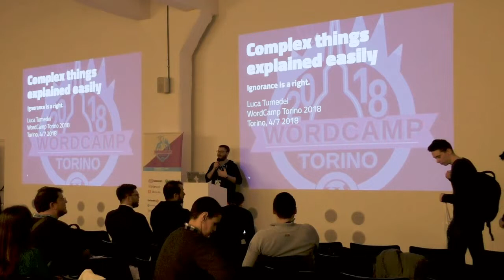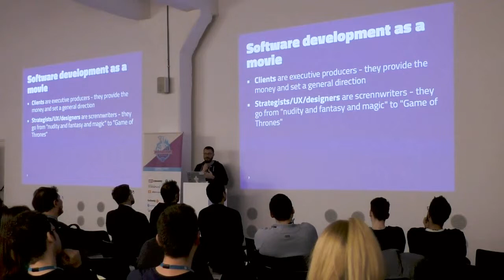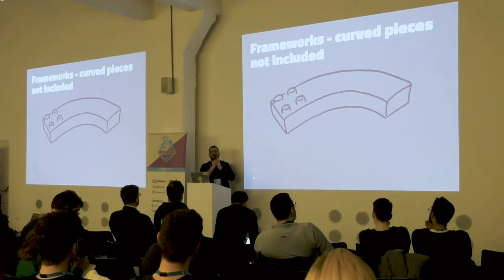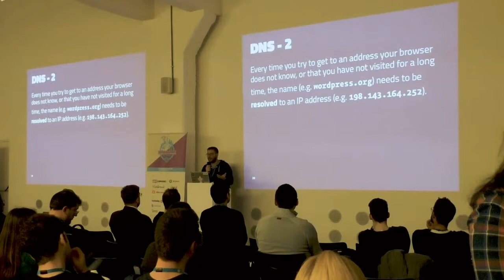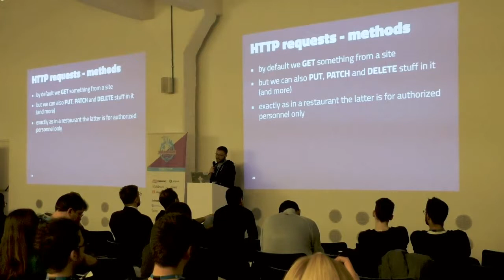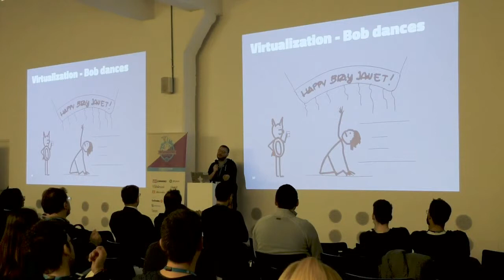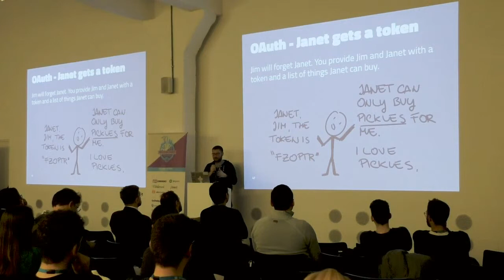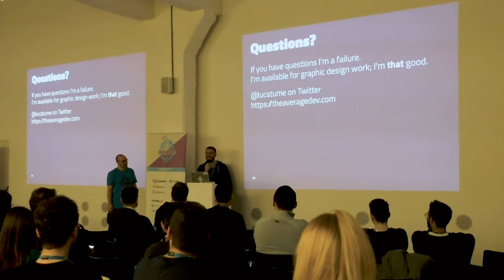Luca Tumedei: Complex things explained easily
In my day-to-day work I often need to either convey or understand how something works. When that something is complex in nature domain-specific jargon and acronyms will fail horribly in explaining it. Living in an era where knowledge is power I’m amazed by how poor our tools to share that knowledge are.
Here I will present you a collection of metaphores that helped me and others understand, or explain, how complex stuff works in the context of WordPress and development. I will also share some “gotchas” about this tool as old as children stories.